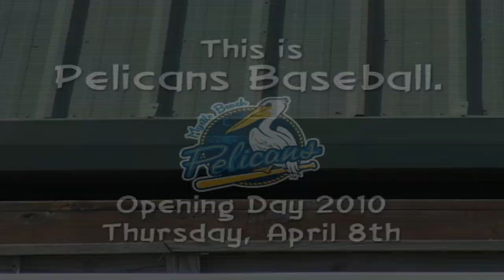This is Pelicans Baseball - Promo Crew Target Practice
Myrtle Beach Pelicans Director of Promotions Maggie Neil shoots in the t-shirt gun with a little preseason target practice.  The targets were cardboard cutouts.  No fans were harmed in the making of this video.